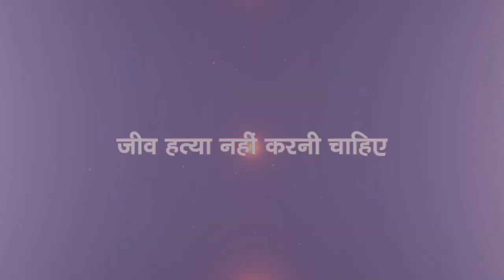जीव हत्या क्यों नहीं करनी चाहिए | Devkinandan Thakur ji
Copyright : VSSCT NEWS

Come build your own home in Vrindavan

bhagwatkatha
shrimad bhagwat katha
Live katha
bhagwat2022
krishan katha

Sports News
Sports News in Hindi
IPL News
Sports Tak
News 24 sports
IPL 2022
TATA IPL

KGF
KGF CHAPTER 2
KGF 2
KGF Collection
Entertainment News in hindi
Bollywood
bollywood news in hindi
bollywood news

russia-ukraine conflict latest news updates
russia war ukraine
russia-ukraine crisis
ukraine russia war live